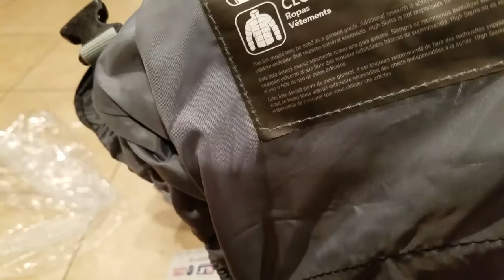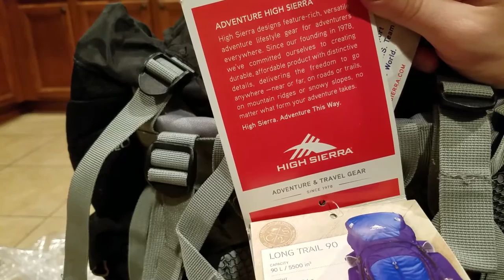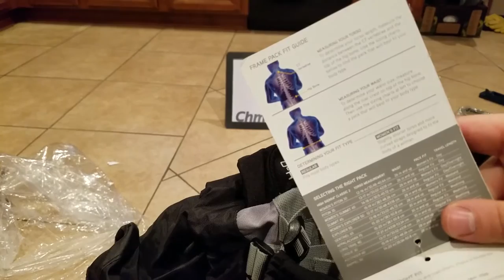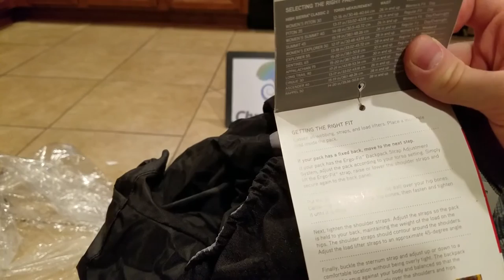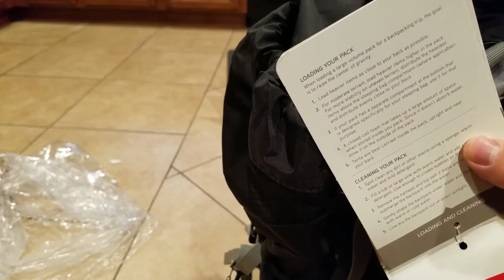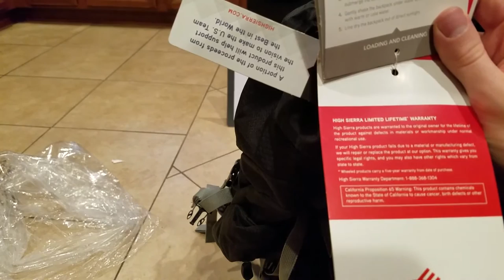🌲⛺ High Sierra Appalachian Backpack Review Long Trail 55 75 90 Internal Frame Pack Review⛺🌳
ALL High Sierra Hiking Backpacks

ALL High Sierra Backpacks on Amazon!  Full Line of Products

All Hiking Backpacks on Amazon

If I did not buy the High Sierra I would have went with this company

Hiking Backpacks on eBay   VERY AFFORDABLE!

Tired of not making it on youtube? Buy this it will change your life!

or

500,000+ products we beat most amazon prices! :D

Do NOT be the one to miss out on innovative solutions

What I use for Making Videos?  Samsung Smartphones

What I use for Uploading Videos?  A Laptop

You can get some serious laptop deals on ebay if you shop around

eBay.com Exclusive DEALS

eBay.com Trending Products

30 Days FREE for Amazon Music

Listen to tens of millions of songs on any device anywhere, available for both Prime and Non-Prime members

Amazon Prime 30-Day FREE

30 Days FREE and Two FREE Audiobooks on Audible

kindleunlimtied Unlimited Reading. Unlimited Listening. Any Device.FREE for 30 days

Chmelaeon is a participant in the Amazon Services LLC Associates Program, an affiliate advertising program designed to provide a means for sites to earn advertising fees by advertising and linking to amazon.com

 The decision is yours, and whether or not you decide to buy something is completely up to you.

You agree that use of this information is at your own risk and hold Chmelaeon harmless from any and all losses, liabilities, injuries or damages resulting from any and all claims.